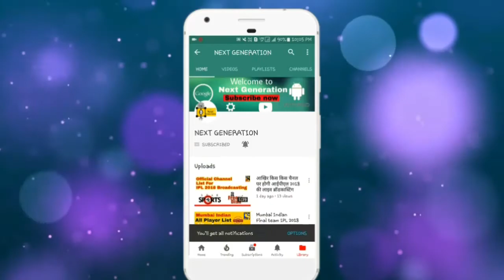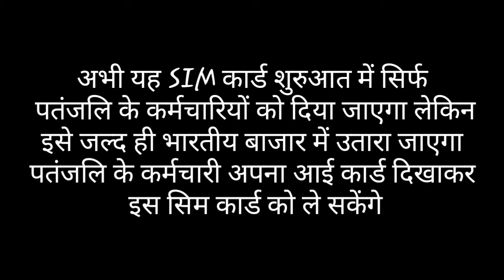Patanjali Sim Card Launched 💣 How to Get Sim Card ?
Patanjali  Sim Card Launched  Yesterday  and This sim card is available  only for those  who work in patanjali  and they get sim by showing  Their  identity  card
Patanjali  sim card truth